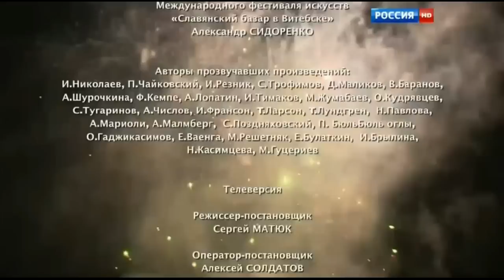Финальная песня. Славянский базар в Витебске. 2015г.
Торжественная церемония закрытия XXIV Международного фестиваля "Славянский базар в Витебске", 13 июля 2015г., трансляция на канале Россия-HD 14 июля 2015г.